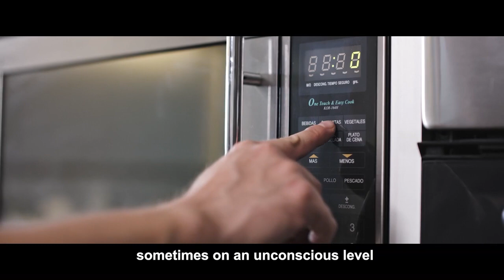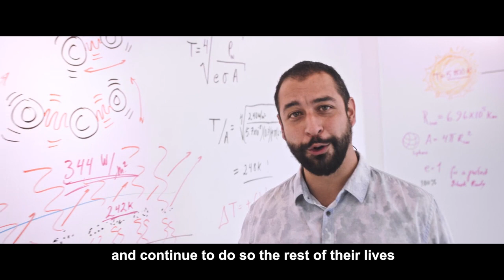Math Literacy Program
¡Reinventamos la enseñanza de las matemáticas!